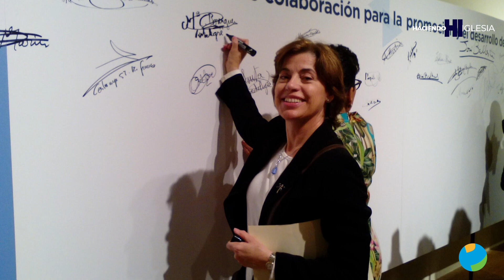CUANDO TODO PARECE INCOMPRENSIBLE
Cuando todo parece detenerse y el tiempo se ralentiza,
cuando dejamos atrás una vida de aulas, compañeros de trabajo o de baile, y pasamos de una vida ajetreada a una otra que se pone cuesta arriba. caben pocas opciones, luchar, rendirte o descubrir otro modo de mirar, de esperar, de andar el camino de la vida.

Sin dejar de sonreir, en compañía, ... la de una madre, de unas vecinas o de los amigos que siempre están ahí.

Conocemos hoy a Mª Carmen Berenguer, enferma de ELA

La sonrisa como bandera, aunque te abandonen las fuerzas, ilusión a pesar del dolor, o de una enfermedad cruel.
Ojos que brillan esperanzados, sin perder la fe. Como la historia que nos trae el director de cine David Helling...

Historias de personas que hablan de confiar, a pesar de lo incomprensible o de que todo se vuelva sin sentido.
Personas que sigen con los ojos bien abiertos para recordarnos a quienes dormimos que es hora de abrir los nuestros